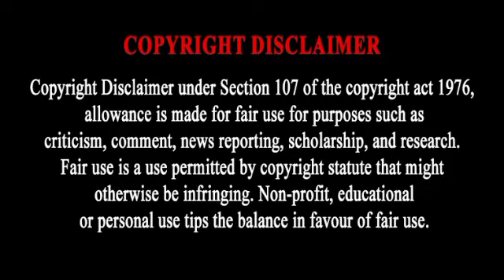Milk 2008 l Sean Penn l Emile Hirsch l Josh Brolin l Full Movie Facts And Review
This Video have reviews and facts of Milk 2008 movie